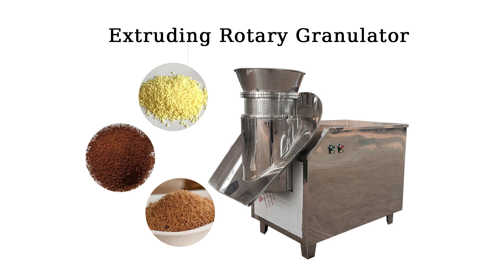How To Use KEFAI Extruding Rotary Granulator?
Features:
1. Press wet mass through perforated screen to get require-sized cylindrical extrudates
2. Wet granulation for food, chemical and pharmaceutical products
3. Capacity: 20-400 kg/h
4. GMP design
5. Different granule size can be achieved by changing perforated screen
**Any interest, welcome to leave us your email or whatsapp for further talking, thanks.**